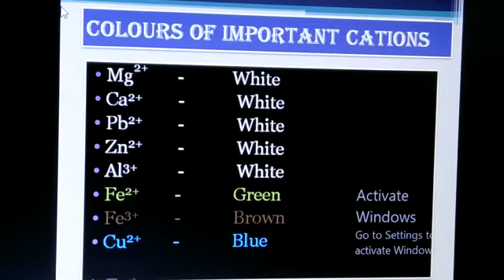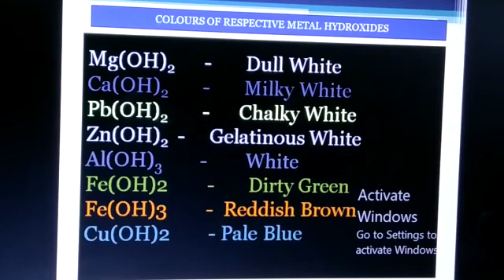Analytical chemistry for class 10 (ICSE) Part 1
Video including colours of cations and their hydroxides